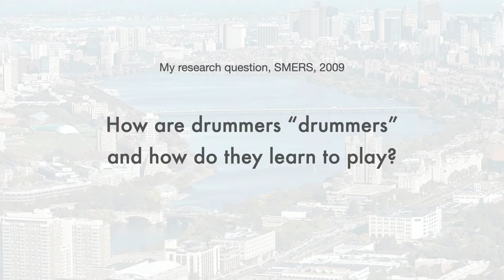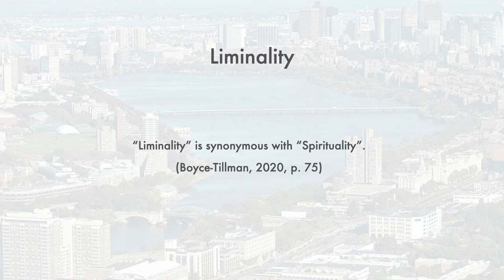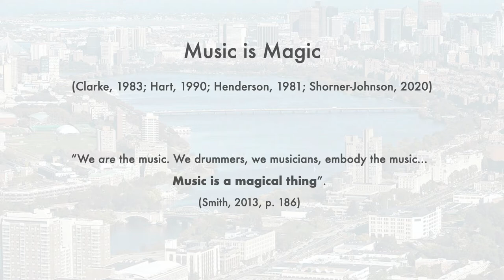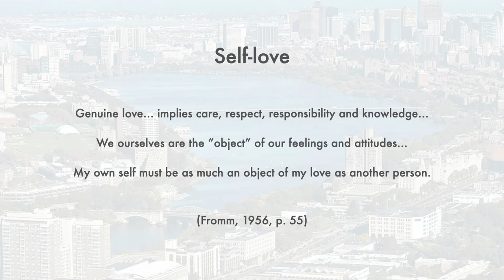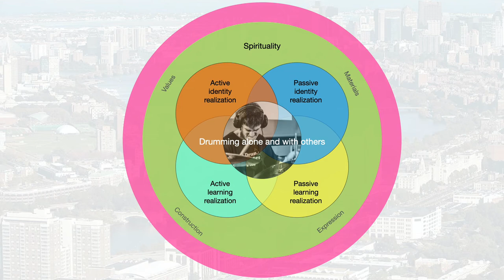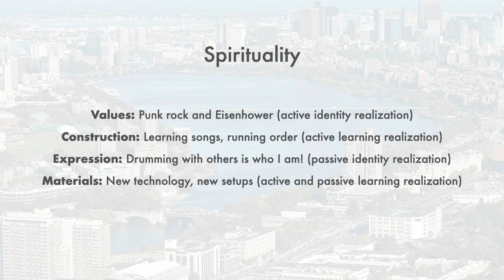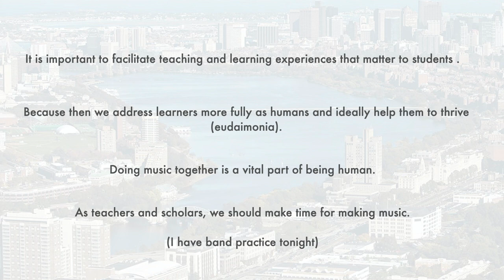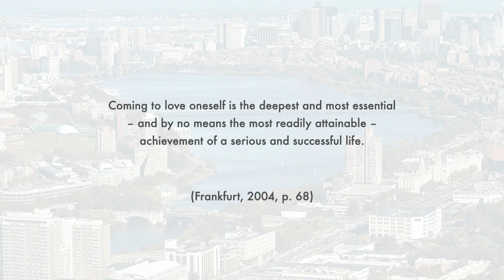Spirituality and the Magic of Playing Drum Kit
This is a video of my presentation from the Suncoast Music Education Research Symposium held via Zoom at the University of South Florida on January 28th, 2021. It's a brief dash through topics I explore in existing and forthcoming publications.